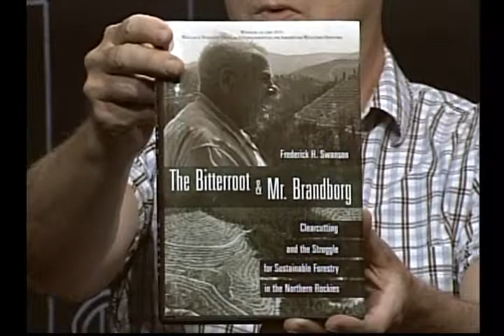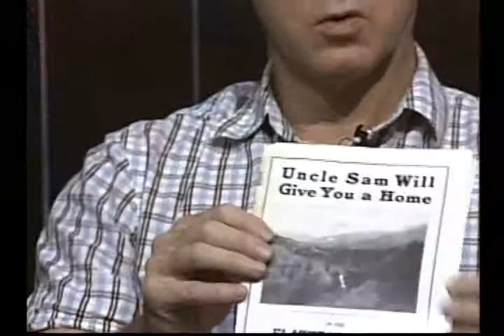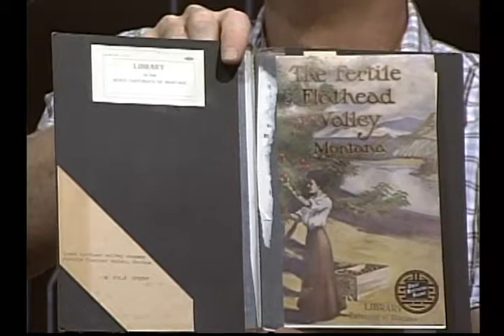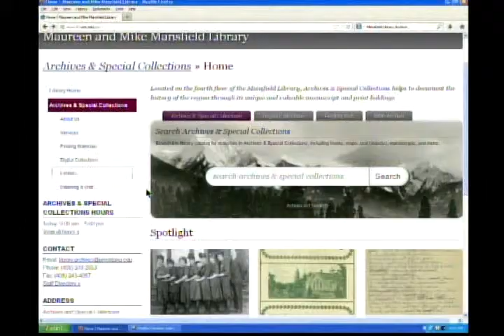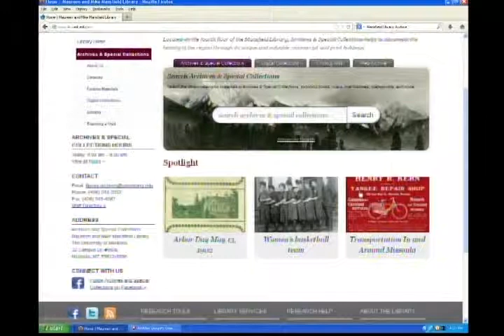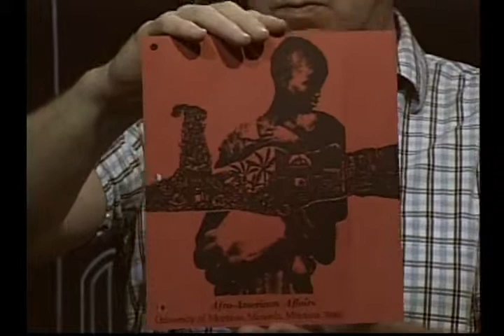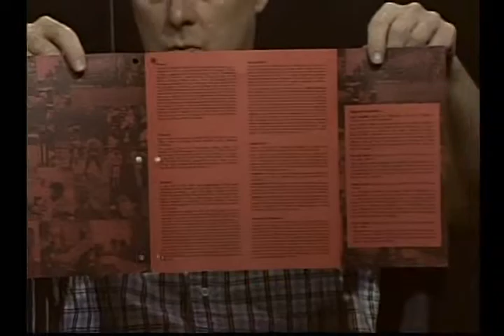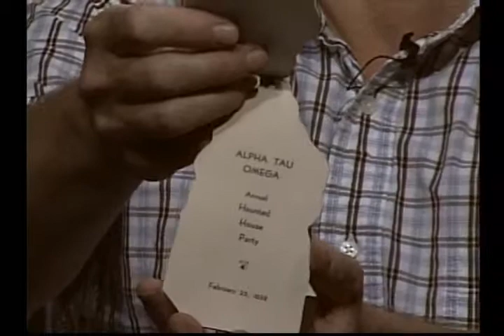Special Collections & Archive University of Montana Mansfield Library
Located on the fourth floor of the Mansfield Library, Archives & Special Collections helps to document the history of the region through its unique and valuable manuscript and print holdings. Our collections and resources provide rich opportunities for learning and scholarship to UM faculty and students, to Montanans, and to researchers from around the world.

For information about donating and transferring materials to Archives & Special Collections please contact Donna McCrea, Head of Archives & Special Collections, , (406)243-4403